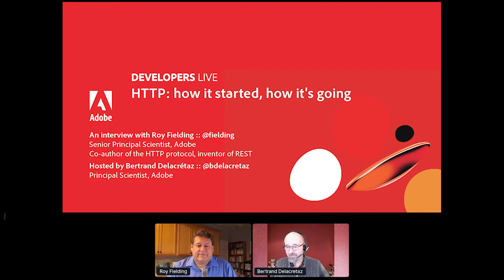Adobe Developers Live | HTTP? How it started, how it’s going.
An interview with Roy Fielding, co-author of the HTTP protocol and inventor of REST, on the evolution of HTTP from early days to current work on QUIC & HTTP/3.